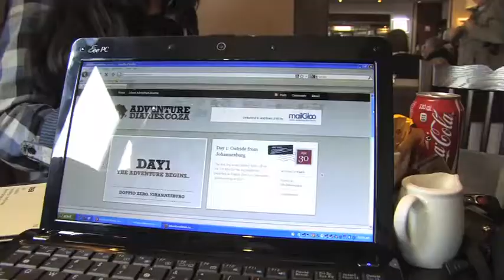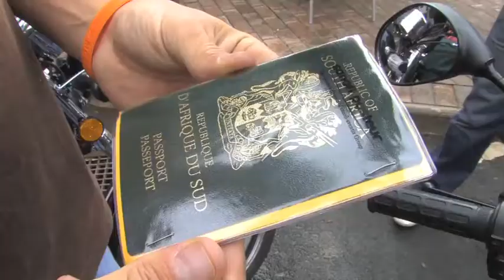Adventure Diaries- The Trip Begins!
Motorcycling on small delivery bikes up through Africa, from Johannesburg to Dar Es Salam.